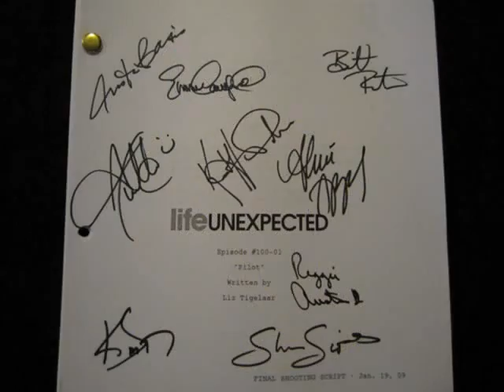Auction Slideshow Preview (Gillian Anderson, Duchovny, Fillion, Castle, Katic, Life Unexpected)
Just some of the items currently available at the IBG auction: Set visit to "Johnny English Reborn" plus meet and greet with Gillian Anderson, Tickets to "The Break of Noon" with meet and greet with David Duchovny, Castle set visits, visit to The Soup and a meet and greet with Joel McHale, VIP tickets to Two and a Half Men, Dodgers tickets, private cooking lessons with Chef Gavin Mills and merchandise from modcloth.com.